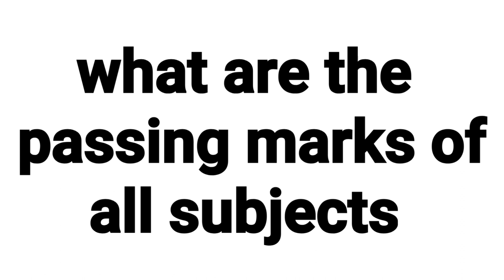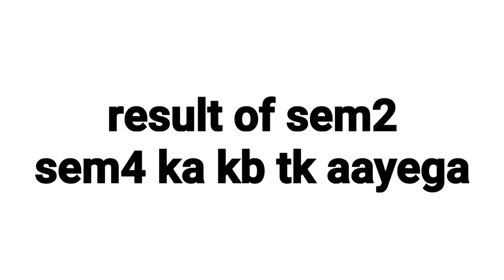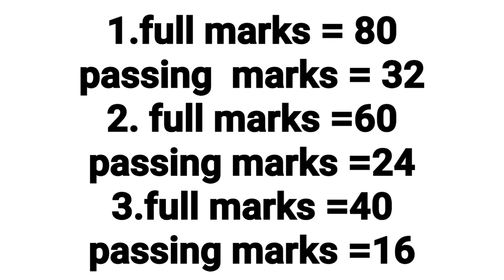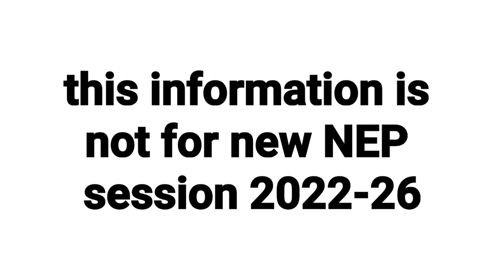What are the Passing marks of all subjects.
passing marks @swatinakshatra

link of result of sem2 kb tk aayega .